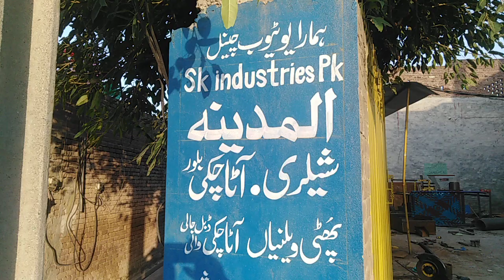sm 18 rice polsher problum